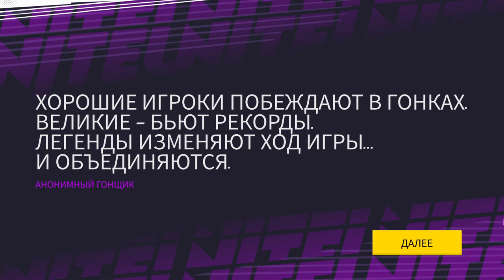Asphalt Legends Unite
Continue your Asphalt legacy with Asphalt Legends Unite! Unlock the world with crossplay, raising the stakes in multiplayer and with a new co-op game mode!